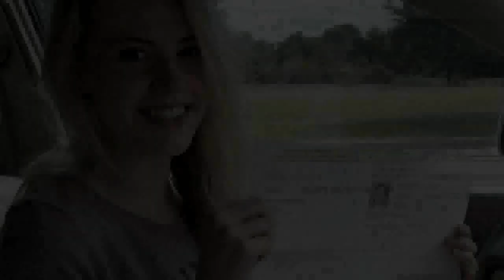WFAA Original: Brett Shipp on daughter's last day of school